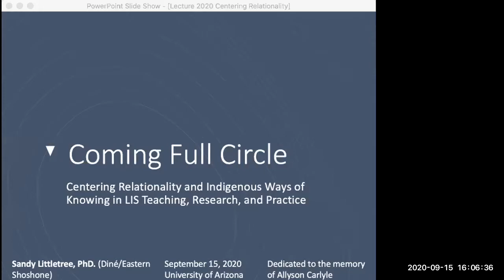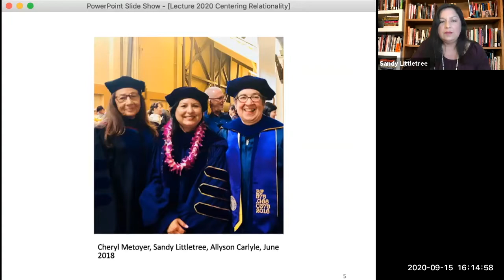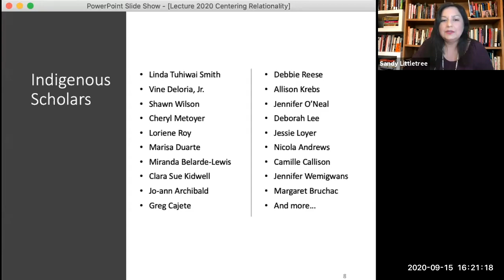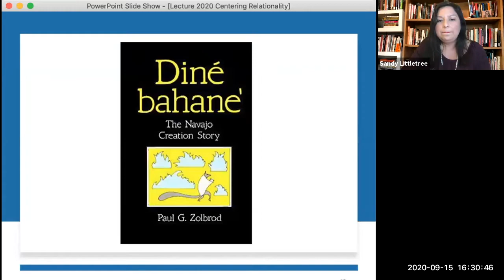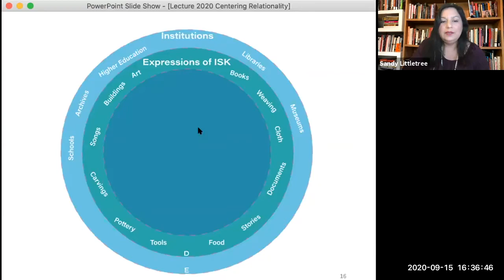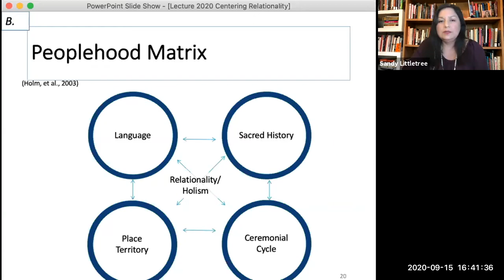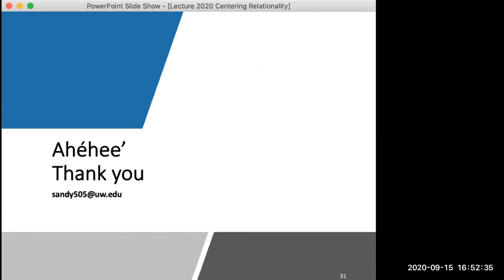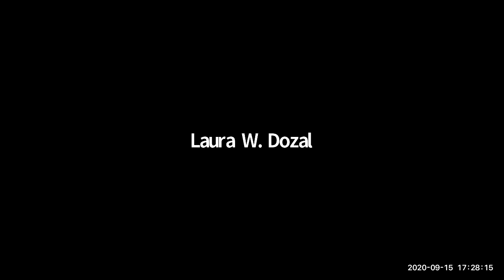Coming Full Circle with Sandra Littletree, PhD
Sandra Littletree is an Indigenous scholar, forever librarian, educator, daughter, and auntie. She is a descendent of the Eastern Shoshone Tribe and is a citizen of the Navajo Nation (Diné). She is an Assistant Teaching Professor at the University of Washington Information School. Her research interests lie at the intersections of Indigenous systems of knowledge and librarianship. She is a past president of the American Indian Library Association (AILA) and was the Program Manager of Knowledge River at the University of Arizona from 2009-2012. She currently lives in Olympia, WA, and is originally from the Four Corners region of New Mexico.